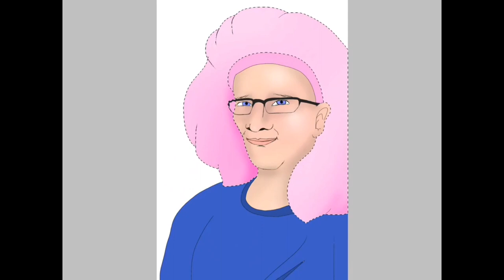How To Draw A Man In A Tutu, Featuring Island Life Fishing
Island Life Fishing is looking like a Queen this week! tutuforlife lol I think this is the best he has ever looked on any live stream and I love his high energy all the time!

iMovie